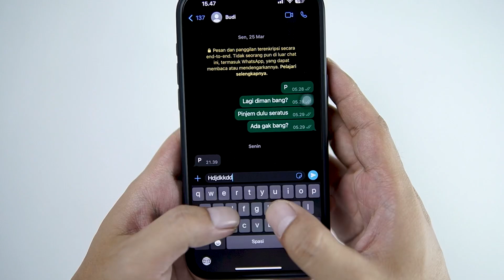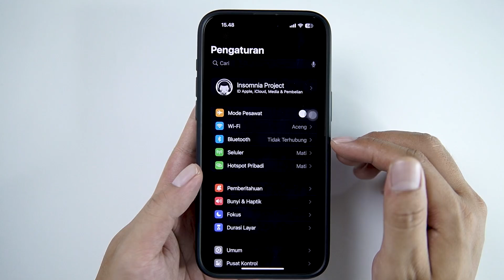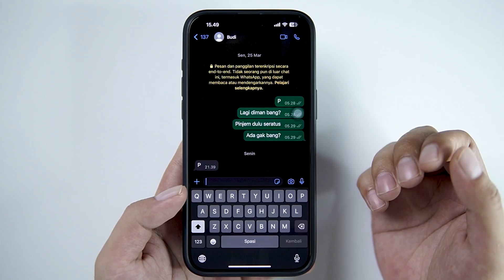Cara Matikan Suara Keyboard Di iPhone Saat Sedang Mengetik